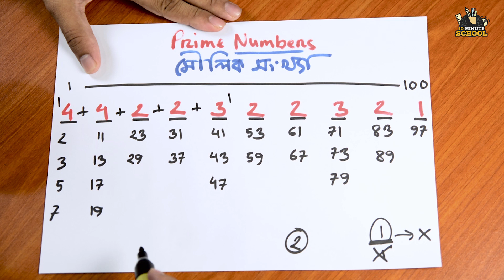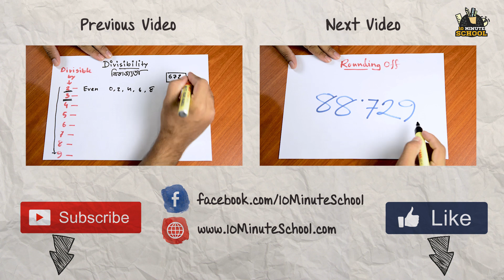04. Prime Numbers by Ayman Sadiq [JSC | SSC | HSC | Admission]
২০২১ এর এসএসসি পরীক্ষার্থী বন্ধুদের পাশে এখন টেন মিনিট স্কুল৷ তোমাদের শেষ সময়ে এসএসসি পরীক্ষার জন্য সর্বোচ্চ প্রস্তুত করতে টেন মিনিট স্কুল নিয়ে এসেছে SSC CRASH COURSE. 💯

কোর্সটিতে থাকছে তোমার জন্য:
📏 ক্লাস নোটস।
📏 মডেল টেস্ট।

২০২১ এর এসএসসি পরীক্ষার্থী বন্ধুদের পাশে এখন টেন মিনিট স্কুল৷ তোমাদের শেষ সময়ে এসএসসি পরীক্ষার জন্য সর্বোচ্চ প্রস্তুত করতে টেন মিনিট স্কুল নিয়ে এসেছে SSC CRASH COURSE. 💯

📏 ক্লাস নোটস।
📏 মডেল টেস্ট।

২০২১ সালের বিশাল সংখ্যক এইচএসসি পরীক্ষার্থীদের শেষ মুহূর্তের সর্বোচ্চ প্রস্তুতি নিশ্চিতে HSC CRASH COURSE নিয়ে পাশে রবি টেন মিনিট স্কুল। 😀 যেখানে প্রতিদিনই ১৪,০০০ এর অধিক শিক্ষার্থী একদল অভিজ্ঞ ও দেশসেরা ইন্সট্রাক্টরদের তত্ত্বাবধানে নিজেদের আসন্ন HSC পরীক্ষার জন্য প্রস্তুত করছে। 💥

কোর্সটিতে তোমার জন্য থাকছে:

⚡ বিষয়ভিত্তিক নিয়মিত ক্লাস।
⚡ লেকচার শীট।
⚡ এইচএসসি পরীক্ষার আলোকে মূল্যায়ন পরীক্ষা।
⚡ শর্ট সিলেবাসের পাশাপাশি বিশ্ববিদ্যালয় ভর্তি পরীক্ষার জন্য প্রয়োজনীয় বেসিক।
⚡ অত্যন্ত সুলভ মূল্যেই দেশসেরা ইন্সট্রাকটরদের তত্ত্বাবধানে মানসম্মত ক্লাস।

মাত্র এককালীন ১২০০ টাকায় আসন্ন এইচএসসি পরীক্ষার সর্বোচ্চ প্রস্তুতি নিশ্চিতে তুমি কোর্সটি পেতে পারো এই লিংকটি থেকে

অপেক্ষার অবসান হয়ে গেছে। এসে গেছে ২০২০ এর সবচেয়ে প্রতীক্ষিত কোর্স। 😇 রবি টেন মিনিট স্কুল নিয়ে এলো বিশ্ববিদ্যালয়ের সকল বিভাগের  ভর্তিযোদ্ধাদের জন্যে পূর্ণাঙ্গ একটি কোর্স! ক্লাস, কুইজ, রুটিনমেনে পড়াশোনা, রিভিশন এবং শিক্ষকের সরাসরি গাইডলাইন সবই পাওয়া যাবে একটি কোর্সেই। কোর্সে ভর্তি হওয়া প্রত্যেকটি শিক্ষার্থীরা পাবে কোর্সের সব ইন্সট্রাক্টরদের সরাসরি গাইডলাইন এবং সাপ্তাহিক প্রবলেম সলভিং ফেইসবুক লাইভ। স্বপ্ন দেখবে তুমি আর সেটাকে সত্যি করতে তোমাকে প্রস্তুত করবো আমরা। এবার ভর্তিযুদ্ধে অংশ নেওয়া হবে শতভাগ প্রস্তুত হয়েই। 🦸‍♂️

১০ মিনিট স্কুলের সাথে শেখা কখনও থামিও না, যেখানে তুমি পাবে ভিডিও টিউটোরিয়াল যা থেকে শিখে তুমি কুইজ দিয়ে নিজেকে যাচাই করে নিতে পারো, নিজের দক্ষতা বাড়ানোর জন্য পাবে অসাধারণ প্রশিক্ষক যারা তোমাকে নির্দেশনা দিবে। ১০ মিনিট স্কুলে তুমি পাবে লাইভ ক্লাস, ইন্টার্যাক্টিভ ভিডিও, ব্লগ, ডেভেলপমেন্ট সেকশন, স্মার্টবুক যার মাধ্যমে পুরো শিক্ষাগ্রহণ প্রক্রিয়াই হয়ে উঠবে আনন্দদায়ক এবং সকলে সুযোগ পাবে যাতে তারা শেখার, অনুশীলনের এবং উন্নতি করতে পারে।